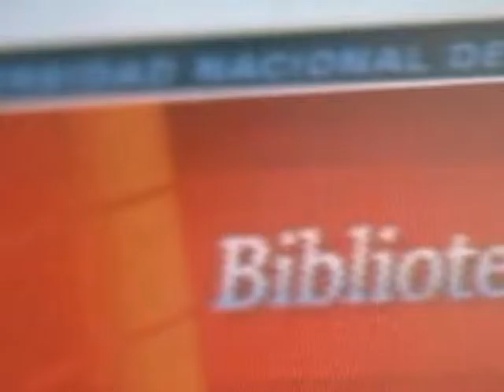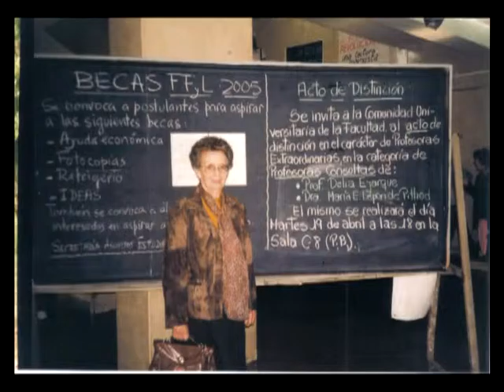Entrevista a la profesora Delia Ejarque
Entrevista realizada a la destacada profesora e investigadora de la Universidad Nacional de Cuyo, Delia Ejarque. Durante la conversación la profesora nos cuenta los comienzos de su carrera académica; la importancia de su familia, no sólo a nivel personal, sino también a nivel profesional y nos habla de quienes influyeron en su vida.